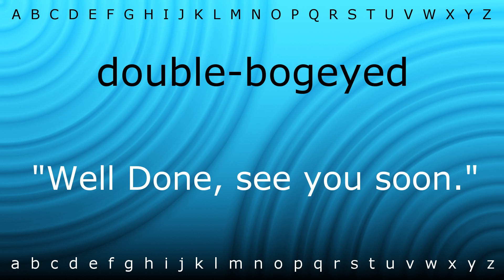Here I will show you how to say 'double-bogeyed' with Zira.mp4